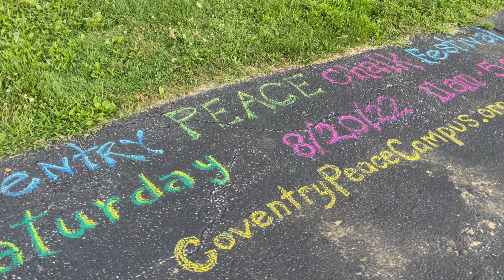Chalk Fest Quick Promo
Join us for a day of art making – no experience necessary!

Grab your family, friends, or neighbors and chalk a square!

The main event happens from 11 am – 5 pm on August 20th*.

This is a FAMILY FRIENDLY, outdoor event held on the large blacktop area located between the Coventry PEACE Building and the lower playground area.

The day will also feature several FREE events –  live bands:  Cats on Holiday and No Bad Days, plus the Pekar Park Comic Festival and a showing of the movie Spiderman: No Way Home in the park at dusk!

Registration includes a reserved square/space to chalk, pastels and supplies.

-$10 for a small square (apx. 2’x2′) and 12 color box of chalk & other helpful supplies
-$20 for a large square (apx. 2’x4′) and a 24 color box of chalk & other helpful supplies

* Rain date for Chalk Fest is Sunday, Aug. 21st.